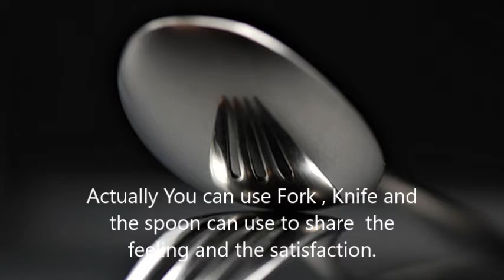5 Silent Ways to Tell Your Meal Satisfaction at the Restaurant | Cutlery usage Tricks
When you go to a restaurant or hotel to have meal all of you expect the maximum utility for the payment. In some occasions customers afraid or haven’t courage to declare their Negative feelings or the real responding about the satisfaction. Sometimes they think it will be inconvenient. But there is Lot of peaceful ways to tell your real Feeling about the meal. No matter it is a Negative or Positive Feeling.  You have a right to tell about your real satisfaction. Let’s watch the video and learn how to share the real responding very peacefully even without telling a single word.